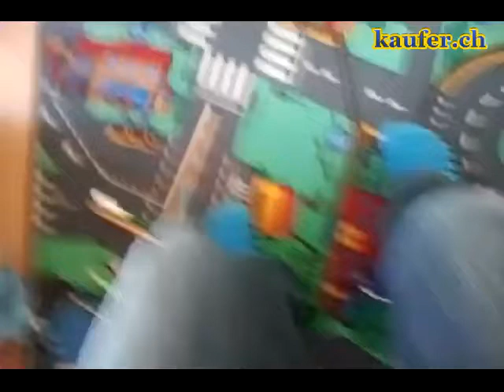! Lustig ! Kinder bauen einen hohen Lego Turm und geben witzige Kommentare youtube original